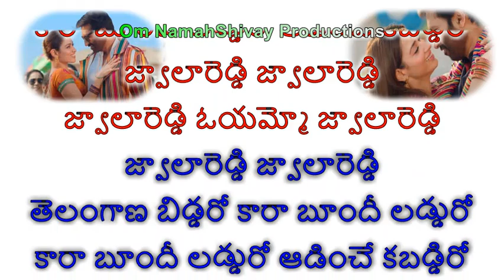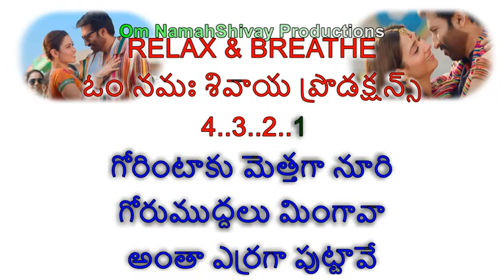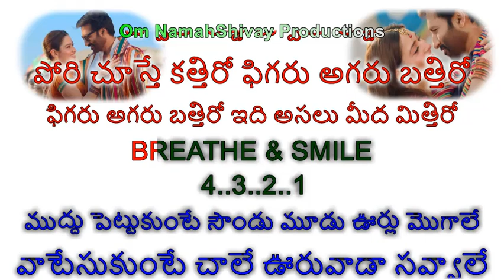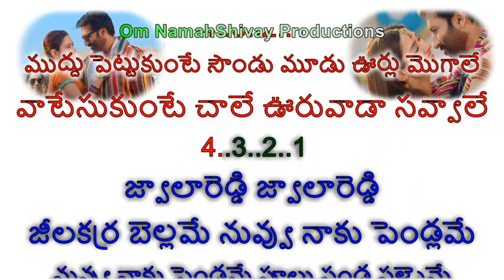Jwala Reddy Karaoke With FEMALE VOICE Lyrics Telugu |Seetimaarr | Gopichand, Tamannaah | Telugu Song